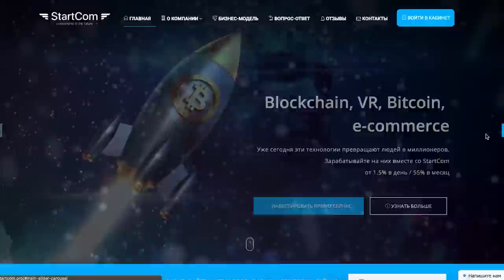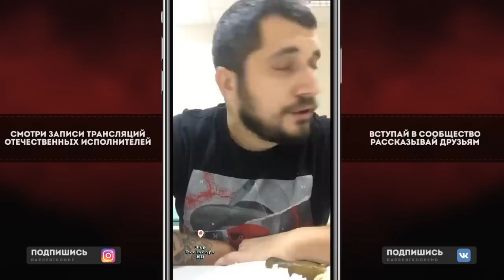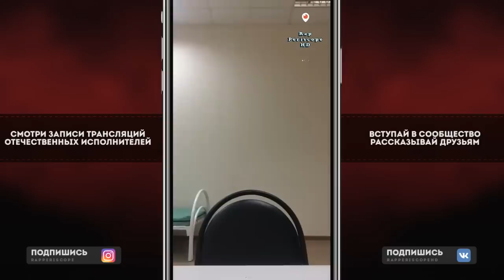Паша Техник в Наркологическом Центре: День 3, о Fresh Blood, Oxxxymiron, Наркотиках, альбоме